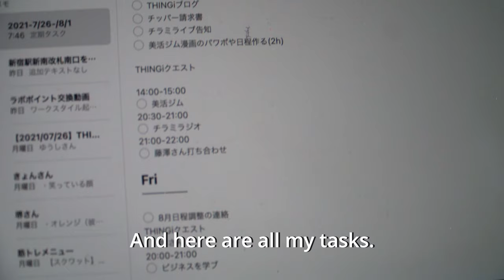Japanese Illustrator's Daily Life | Rural Japan Life Vlog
Reimi is a freelance illustrator in Japan. This is what a normal day looks like for her. You can keep up with her on her blog.